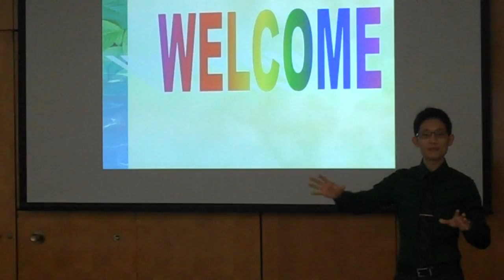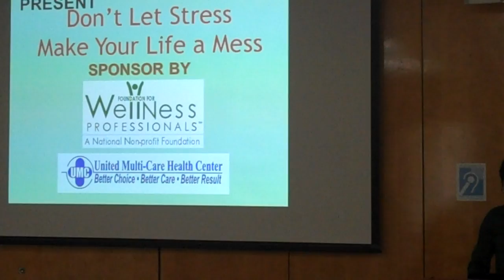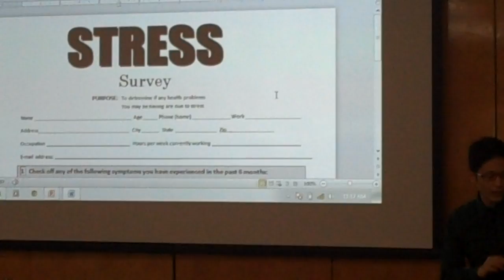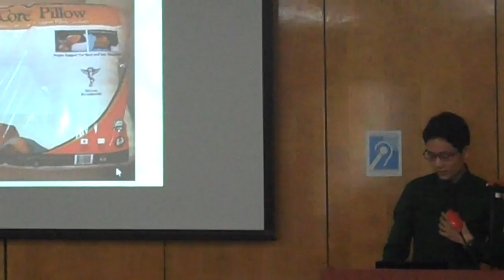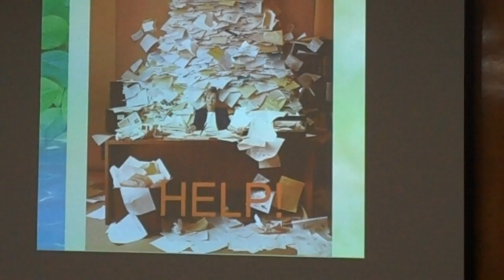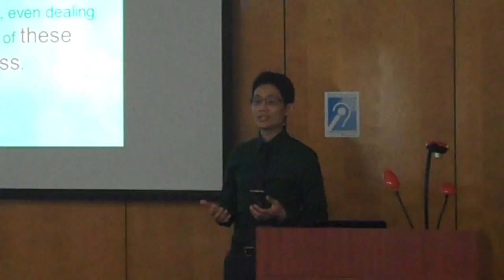Stress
United Multi-Care Health Center in collaboration with the Rosemead Library did their community health event. A series of event on different health topics. Presented by Dr. Ta Kho D.C